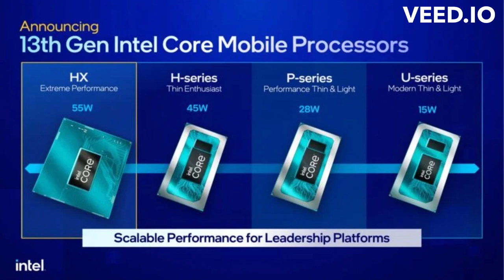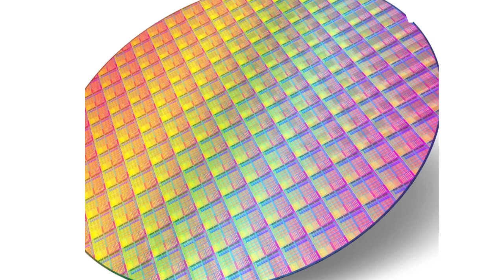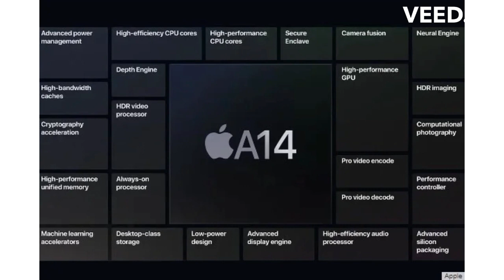Unlocking TSMC - Meet Their Competitors, Clients, and Suppliers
Welcome to "Unlocking TSMC   Meet Their Competitors, Clients, and Suppliers"! In this captivating video, we delve into the dynamic ecosystem surrounding Taiwan Semiconductor Manufacturing Company (TSMC). Join us as we shine a spotlight on TSMC's top competitors, biggest clients, and crucial suppliers—revealing the interconnected web of innovation that drives the semiconductor industry forward.

Get ready to meet five of TSMC's most formidable competitors—companies at the forefront of semiconductor manufacturing, pushing boundaries and driving innovation. We'll delve into their strategies and explore how they shape the competitive landscape of the industry.

We'll then turn our attention to TSMC's biggest clients—renowned tech giants whose devices and technologies have become an integral part of our daily lives. Discover how TSMC's manufacturing expertise enables these clients to deliver powerful, high-performance devices to consumers worldwide.

And let's not forget the essential suppliers—companies that provide critical components and cutting-edge equipment to TSMC, playing a pivotal role in the semiconductor production process. We'll highlight the vital contributions of these suppliers and how they enable TSMC to manufacture chips with unparalleled precision and efficiency.